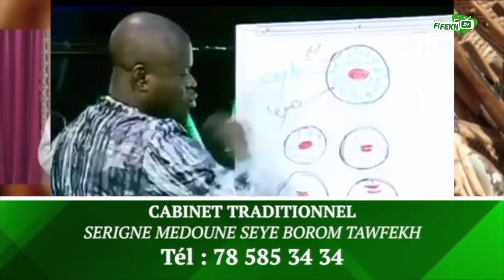GALLÉ MAIRE SAISON 1 ÉPISODE 25